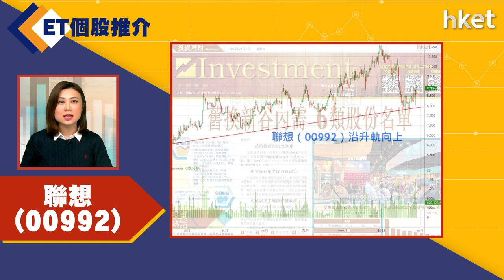【ET個股推介】聯想（00992）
今日ET個股推介－聯想（00992）